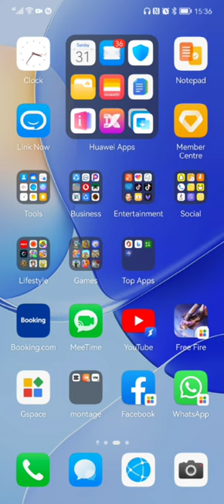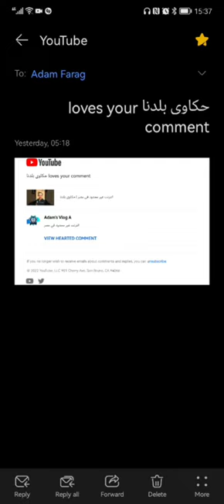انترنت غير محدود في مصر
هدفنا ان الأنترنت يكون غير محدود في مصر